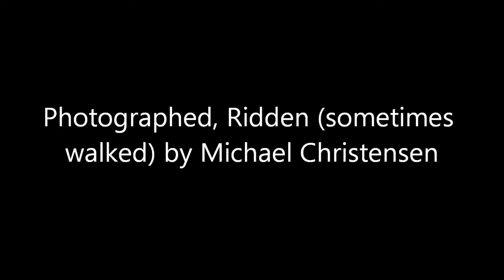Leaders Park: The Connectors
The north connector